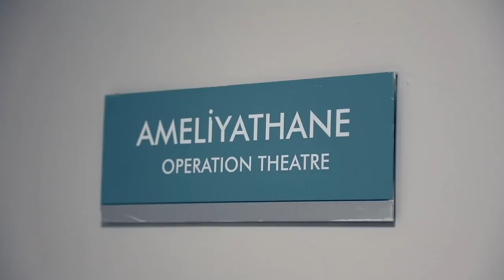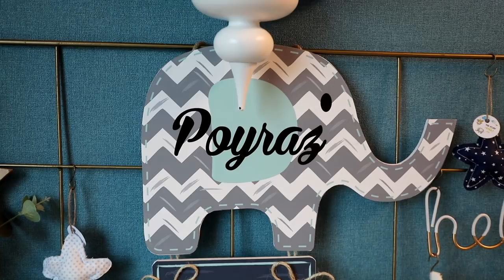Poyraz Doğum Hikayesi - Acıbadem Kozyatağı Hastanesi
Doğum filmi, doğum hikayesi fotoğraf çekimi, hamile fotoğraf çekimi, yenidoğan fotoğraf çekimi, yenidoğan fotoğraf stüdyosu çekimleri ve çok daha fazlası için:

Fahrettin Kerim Gökay Caddesi, Ortaklar İş Merkezi No: 71 Kat: 2 D: 16 Kadıköy / İstanbul